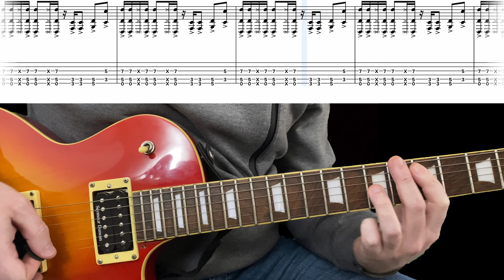Play 'Killing In The Name' By Rage Against The Machine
I've recorded a quick playthrough of the song and will be breaking it all down, including the solo on another video.
Please let me know what you think and if there are any videos you would like me to record next.